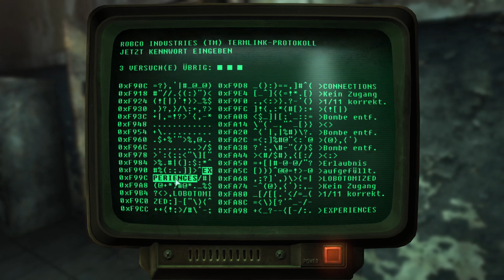lets play Fallout 3 [UNCUT] RAD☢ 149 Die Teslaspule [LETS PLAY] [German]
Wir besorgen eine Teslaspule für die Bruderschaft.

Ansonsten schreibt mir gerne mal eure Ideen was ich so in diesem Lets Play zuerst machen kann oder überhaupt machen könnte und habt hoffentlich viel Spaß beim zuschauen.

TITEL: Fallout 3: Game of the Year Edition
GENRE: RPG
ENTWICKLER: Bethesda Game Studios
PUBLISHER: Bethesda Softworks
FRANCHISE: Fallout
VERÖFFENTLICHUNG: 13. Okt. 2009